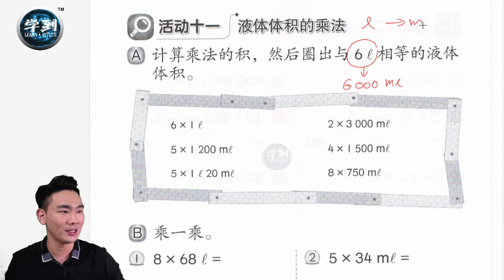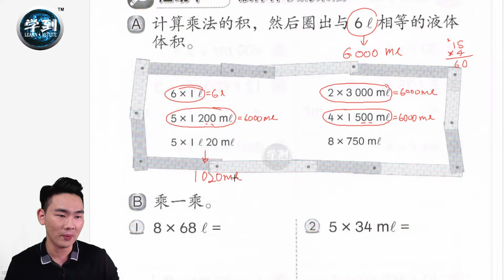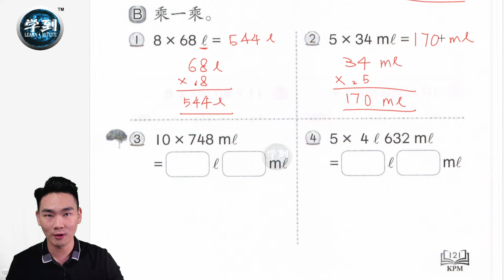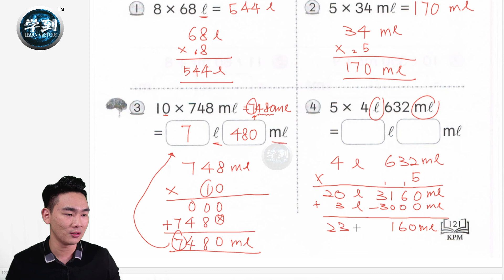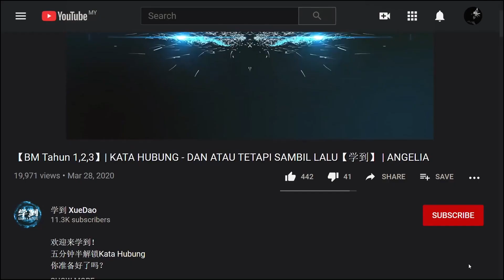【数学 | 3年级】活动本：121页（液体体积的乘法） |【学到】| LOUIS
欢迎来学到！
我们一起来讨论：
【数学 | 3年级】活动本：
第121页
想要根据【年级】/【单元】分类好的【FREE免费】学习视频！ 快到【学到】官方网站注册成为【学到】会员， 获取超过600个学习视频哦~！